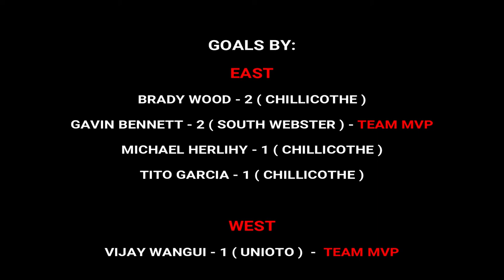'19 SOUTHERN OHIO SPORTS AUTHORITY - BOYS SOCCER ALL STAR GAME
THIS WAS SOUTHERN OHIO SPORTS AUTHORITY VERY FIRST SOCCER ALL-STAR GAME.  THEY WENT THRU AND PICKED THE BEST SOCCER PLAYER FROM AROUND THE REGION.  SORRY FOR THE SHAKEY VIDEO.  MY TRIPOD BROKE ON ME, WHY I WAS GETTING SET UP.